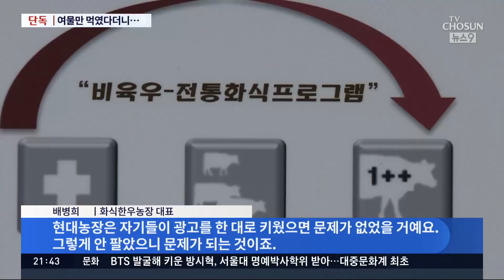[단독] 전통여물만 먹였다는 프리미엄 한우, 사실은 여물맛만 봤다?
'화식 먹인 한우' 들어보셨나요. 전통 방식으로 삶은 여물을 먹인 소로, 일반 한우보다 훨씬 비쌉니다. 그런데 한 대기업이 운영하는 농장에서 실제 여물은 조금만 주고 '화식 한우'로 판매했다는 내부 고발이 나왔습니다.